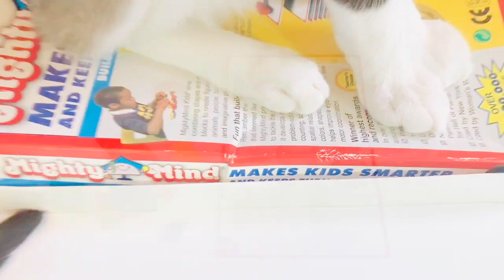Best LEARNING EDUCATIONAL Colors Letters Numbers Shapes Videos Compilation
Fun learning videos with rainbow toys and popular characters .. Mickey Mouse, Sesame Street and more!
For toddlers preschoolers young kids babies 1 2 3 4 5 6 year olds!